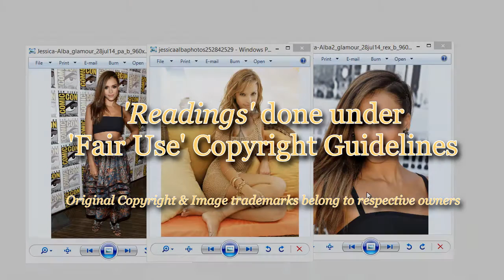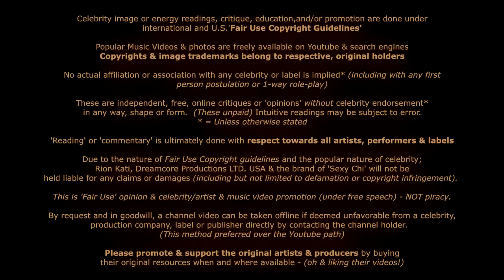Jessica Alba - Intuitive Celebrity Energy Reading 1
Ever noticed how special Jessica's energy is?  How it's different from other women?  Find out more with this psychic intuitive celebrity reading.

Discover more intuitively into your favorite artists, stars and music videos here on SexyChiTV.